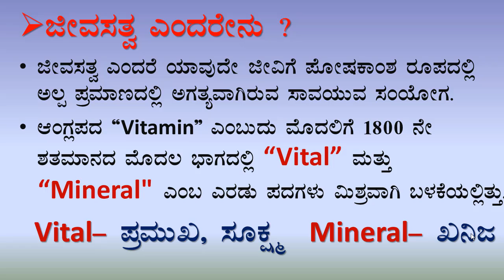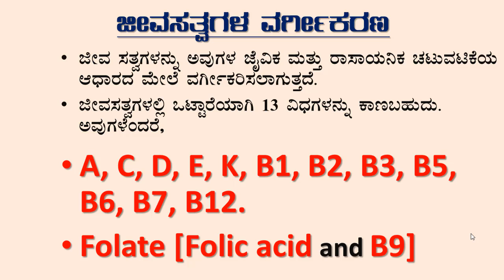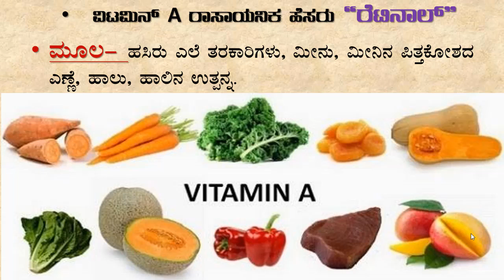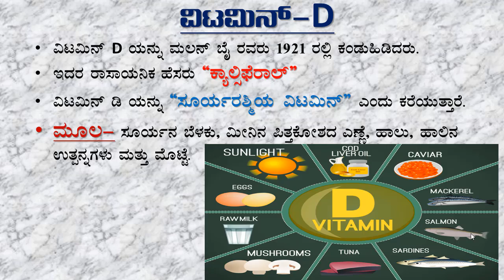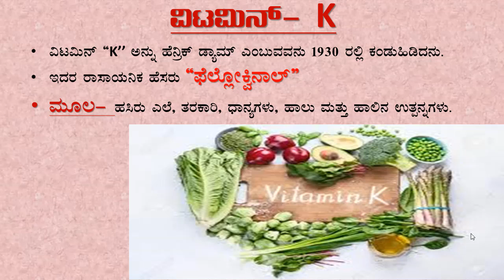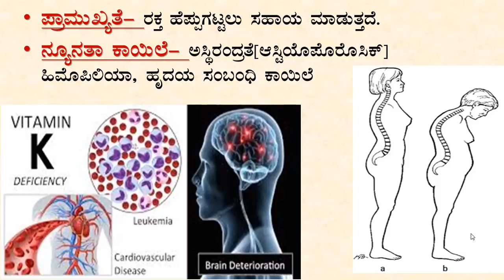Jeevasatvagalu(Vitamins)in kannada by mis..manjula maaruti